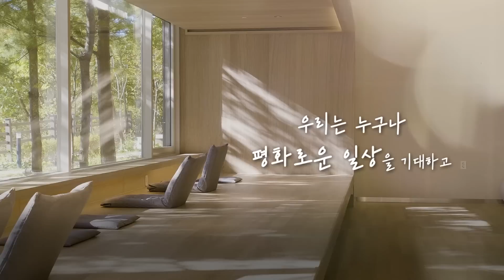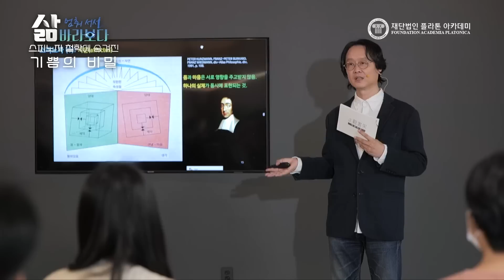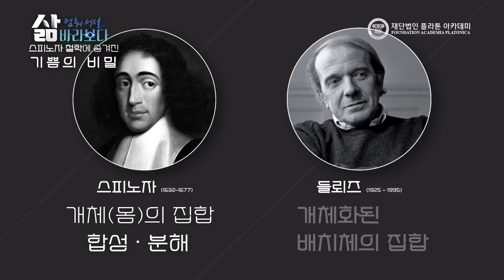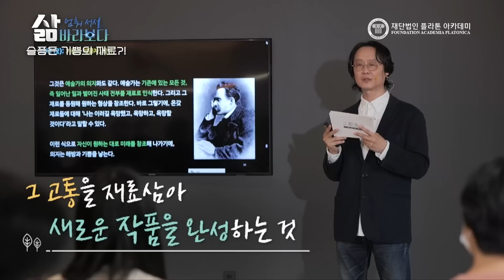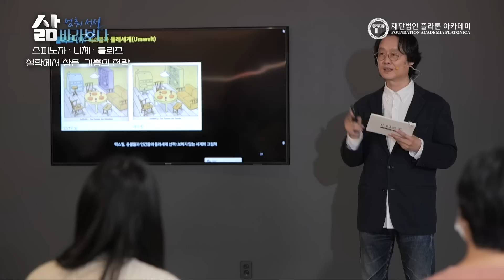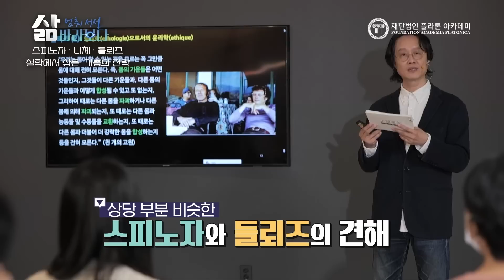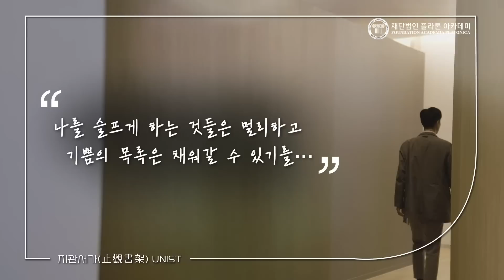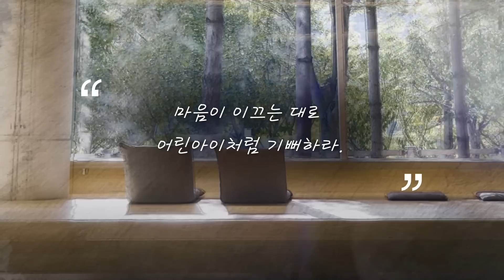[삶, 멈춰 서서 바라보다] 기쁨을 만드는 법: 스피노자, 니체, 들리즈의 철학 (김재인 교수)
삶을 제대로 바라보기 위해 잠시 멈춰 서자.
먼저 고민한 이들의 지혜를 듣고 그들이 말하는 삶에 대하여 함께 고민해 본다.
이 시대 최고의 지성에게 듣는 삶의 문제를 해결해 가는 방법.